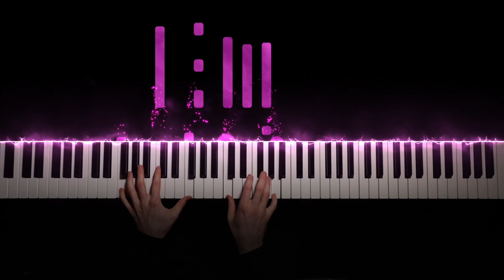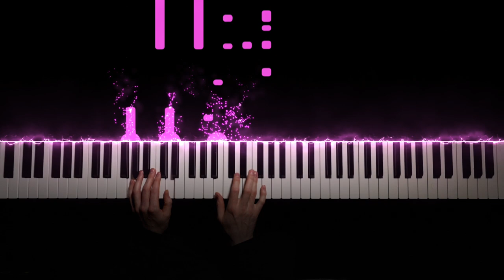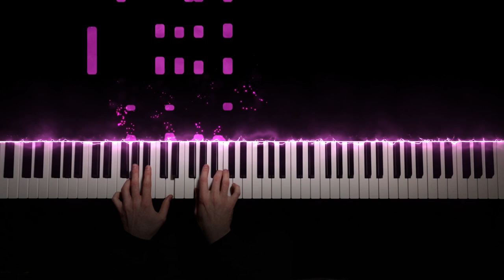Brandi Carlile - Carried Me With You (From Onward) | Piano Cover by Brennan Wieland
My Equipment for Piano and Filmmaking:
🎹 Piano: Yamaha P125
🎹 Piano Software: Spectrasonics Keyscape
📹 Camera: Sony A7iii
📸 Lens: Zeiss f4 16-35